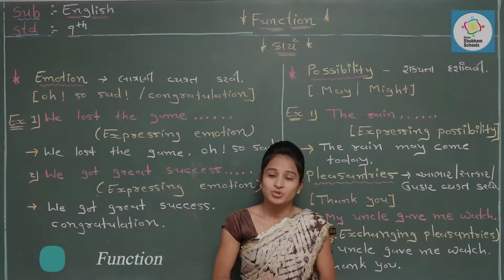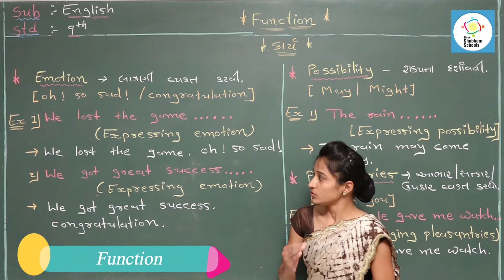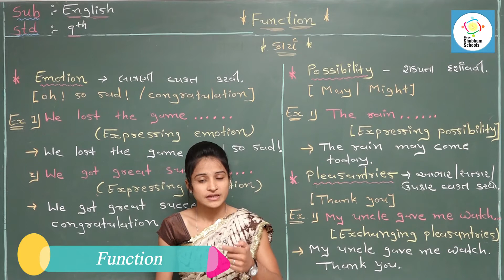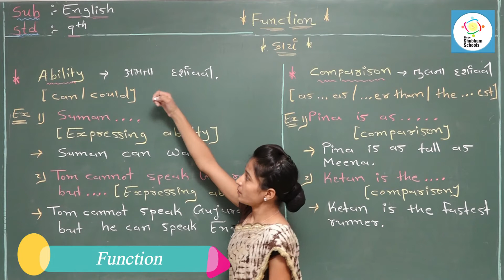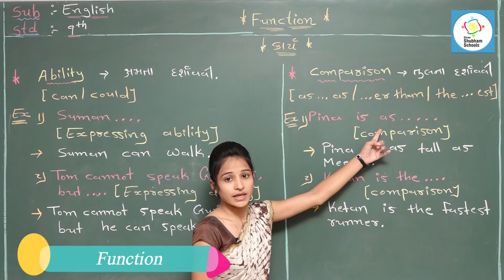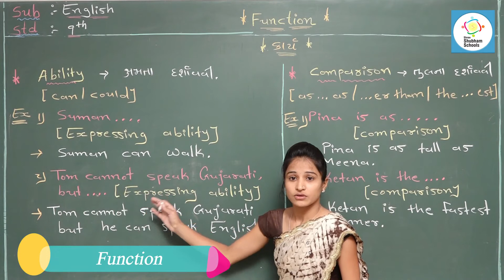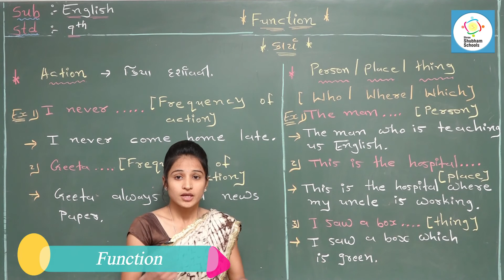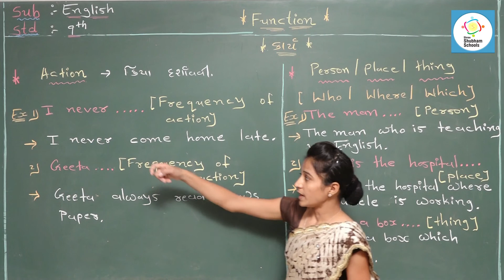ધોરણ-9 વિષય-અંગ્રેજી Topic- grammar -Function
ધોરણ-9
વિષય-અંગ્રેજી
Topic- grammar- Function